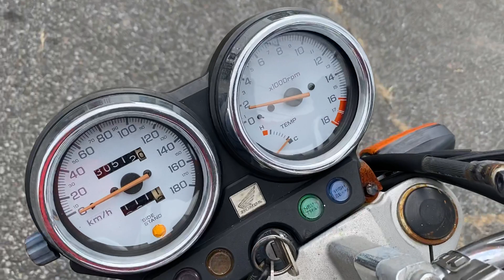ホーネット250始動動画